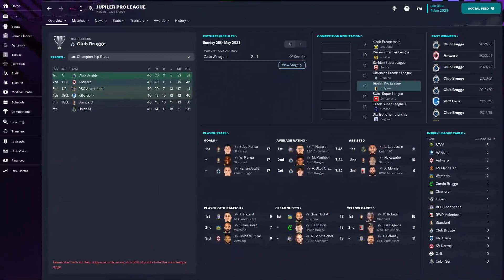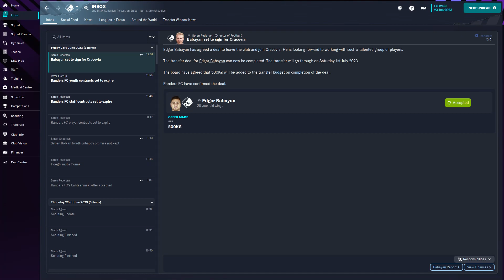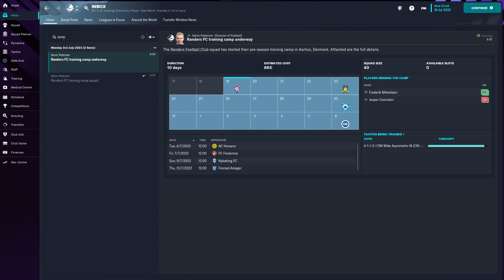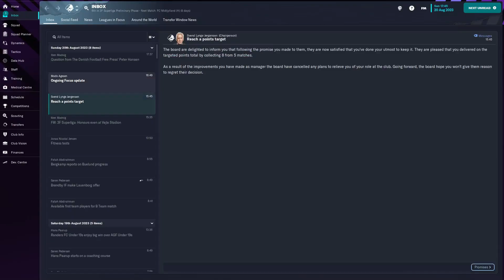Giovani dos Santos got caught cooking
Episode 6 of Woj being a Football Manager at Randers FC